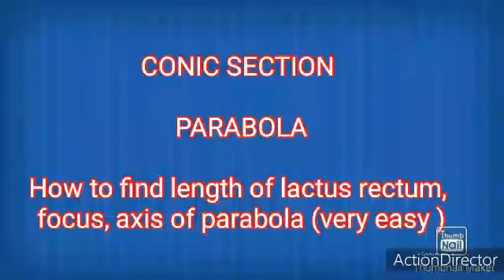Conic section (parabola)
Video from Kammath,
/questionforchristmasexam&boardexam